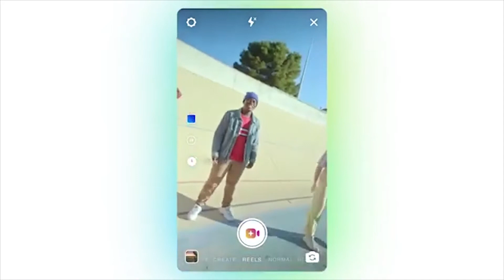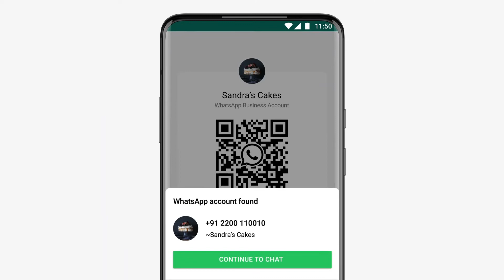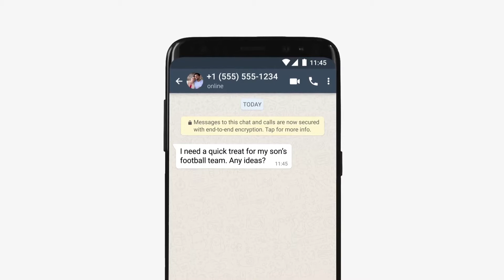Disney plus llega a México + Trump vs Tik Tok + Adiós al Chavo del 8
En este episodio hablamos sobre la previa del DC fandome, la llegada de Disney Plus a México, la pelea de Estados Unidos vs Tik Tok, el lanzamiento de Facebook Reels, la salida de la TV del Chavo del 8 y mucho más.